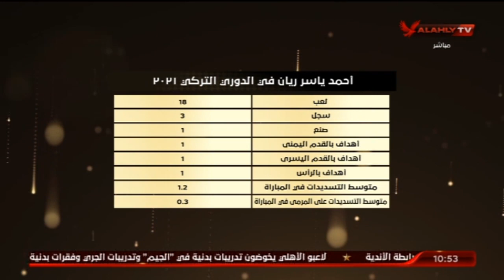شاهد مناقشة اختيارات قائمة منتخب مصر بين احمد قيشو و احمد الحنفى " قفشة ظلم باستبعاده "